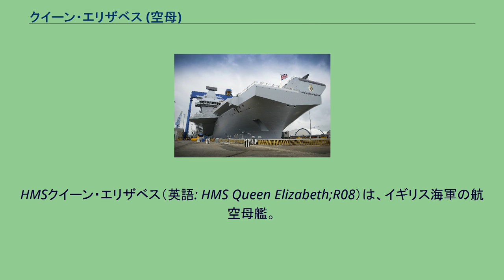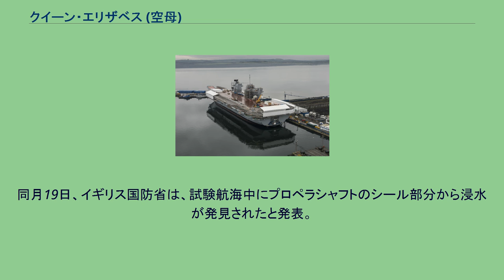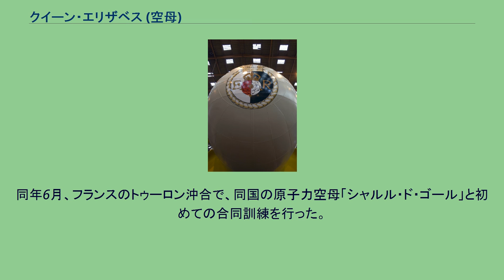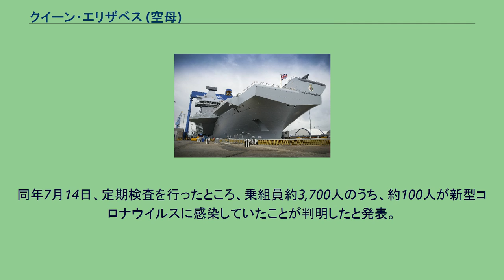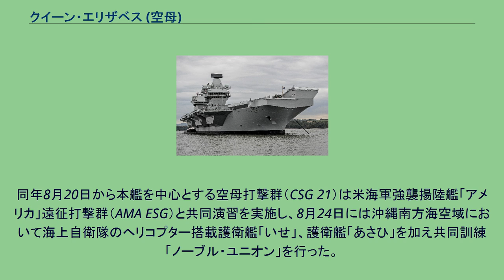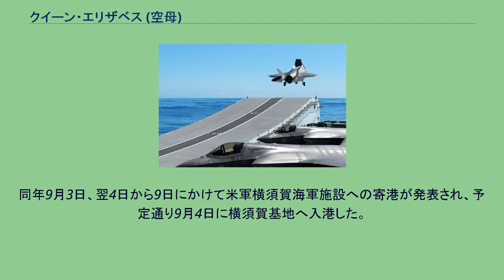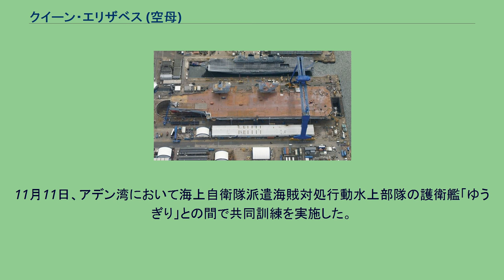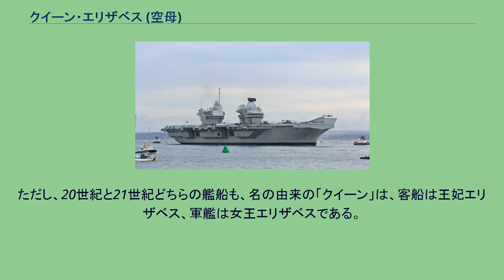クイーン・エリザベス (空母)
クイーン・エリザベス級航空母艦
HMSクイーン・エリザベス（英語: HMS Queen Elizabeth;R08）は、イギリス海軍の航空母艦。
クイーン・エリザベス級航空母艦の1番艦。
「クイーン・エリザベス」とイラストリアス (空母・2代)（2014年7月4日） 本艦は多目的の航空母艦として複数の任務に対応する。
船体は4つのセクションがポーツマス、ロサイス、バロー・イン・ファーネス、クライドでBAEシステムズとVT グループによって建造される。
最終組み立てを行うロサイスの1号乾ドックではクイーン・エリザベスとプリンス・オブ・ウェールズのために改修工事が進められている。
2007年7月25日、国防大臣のデズ・ブラウンが、38億ポンドで2隻の発注を契約した。
このニュースは政治家、労働組合に歓迎された。
両艦ともポーツマス海軍基地を拠点とする予定である。
この時点の計画ではスキージャンプ式滑走路を備え、艦載ヘリコプターのほかV/STOL型であるF-35Bを積む予定であった。
2008年12月11日、国防大臣のジョン・ハットンは2隻の就航が当初予定の2014年と2016年よりも1年か2年遅れると発表した。
2010年10月、クイーン・エリザベス級航空母艦の搭載機を、開発が著しく遅延しているF-35BからCTOL型のF-35Cへと変更した。
この時点では36機のF-35Cと12機のヘリコプターを搭載する能力を備える2番艦と異なり、ヘリコプターのみを艦載機として搭載するヘリ空母として2016年に就役し、2019年の2番艦就役を待って予備役に編入される予定であった。
2012年5月10日イギリス政府は、F-35Cの実戦配備が2023年まで遅れる見込みのため、搭載機を再度F-35Bに変更すると発表した。
エリザベス（2017年6月26日） 2009年7月9日に起工。
2014年7月4日、進水式を実施した。
エリザベス2世及びエディンバラ公フィリップが出席し、エリザベス2世も訪れたことがあるボウモア蒸留所のウイスキーが入ったボトルを船体にぶつけて祝った。
2017年6月26日、試験航海に向けてロサイス造船所から就航。
年末にはポーツマス海軍基地に入る予定である。
試験航海への出発時、イギリス国防大臣のマイケル・ファロンは「（唯一の空母「アドミラル・クズネツォフ」が旧式である）ロシアはうらやむことになる」「ロシアが近づきすぎないようあらゆる措置をとる」と発言。
これに対してロシア連邦国防省が「（クィーン・エリザベスは）格好の標的」とやり返す一幕があった。
就役は2017年12月7日であった。
同月19日、イギリス国防省は、試験航海中にプロペラシャフトのシール部分から浸水が発見されたと発表。
今後、ポーツマスに入港したタイミングで修理が行われる予定。
サン紙では、漏水の規模を毎時200リットルとしている。
今後は2020年にSTOVL空母としての運用能力を持つ予定である 2018年9月28日、本艦で初めてF-35Bの着艦に成功したと発表された。
2019年2月11日、本艦を2021年以降に太平洋、地中海、中東沖に派遣すると発表した。
また、F-35を搭載することも同時に発表している。
2021年1月27日、イギリス海軍の艦隊旗艦の任務を揚陸艦「アルビオン」から継承した。
同年6月、フランスのトゥーロン沖合で、同国の原子力空母「シャルル・ド・ゴール」と初めての合同訓練を行った。
同月22日、イギリス国防省は、アメリカ海兵隊とイギリス軍のF-35Bがクイーン・エリザベスの艦載機として中東にてイスラーム過激派組織ISILに対する掃討作戦を行ったと発表した。
同年5月27日、地中海、インド洋、極東地域に至る7か月に及ぶ航海に出航。
同年7月11日〜7月12日にかけて海上自衛隊派遣海賊対処行動水上部隊の護衛艦「せとぎり」及び派遣海賊対処行動航空隊の哨戒機P-3Cなどとソマリア沖・アデン湾で共同訓練を行ったと7月13日に発表された。
同年7月14日、定期検査を行ったところ、乗組員約3,700人のうち、約100人が新型コロナウイルスに感染していたことが判明したと発表。
キプロス寄港中に乗組員の上陸が認められていたことがあり、同年7月4日を境に感染が流行し始めたという。
なお、乗組員は全員がワクチンを接種していた。
また、今後の作戦に支障はないとの見解も同時に発表している。
同年7月20日、9月中に空母打撃群が自衛隊基地及び在日米軍基地に...